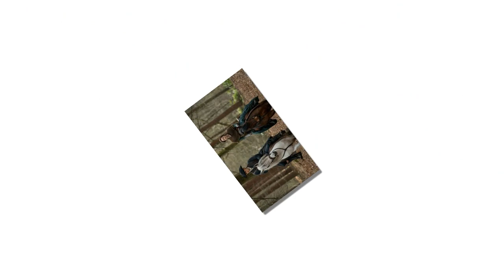'Outlander' EP on the Emotional Roller Coaster of "The Birds & the Bees"